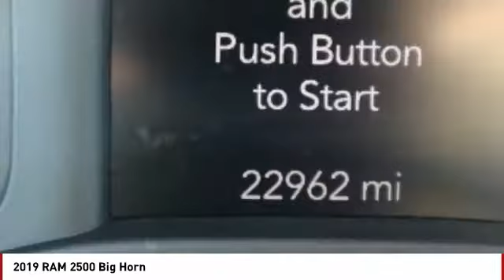2019 RAM 2500 Colorado Springs CO 14405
2019 RAM 2500 Big Horn